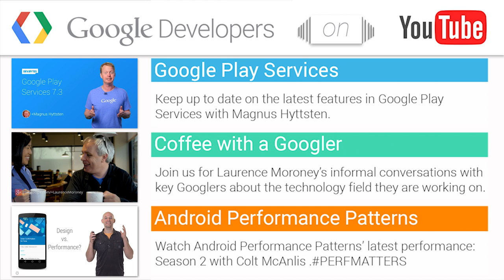Chat with Magnus Hyttsten - Coffee with a Googler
Magnus Hyttsten has been the face of Google Play services, teaching about how this broad set of APIs, including Maps, Location, Fit, Wallet, Drive, Ads, Analytics and much more, helps you build better apps. In this episode of Coffee with a Googler, Magnus talks about his zany videos promoting the project, the crazy sessions that he leads in Google IO and the Amazing technology called Google Play services.